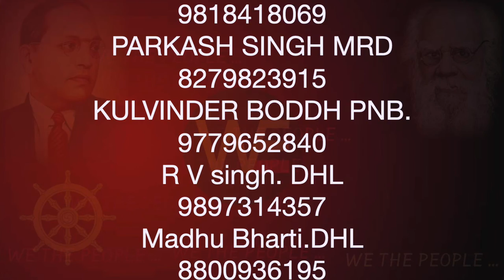WE THE PEOPLE 4 /हम भारत के लोग 4/Sudhir Raj Singh/Team Twenty Two